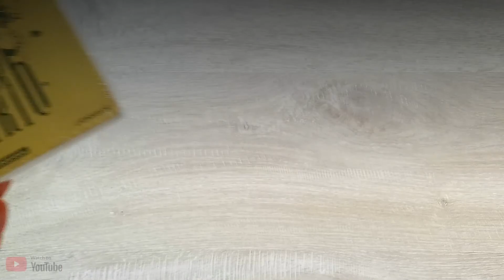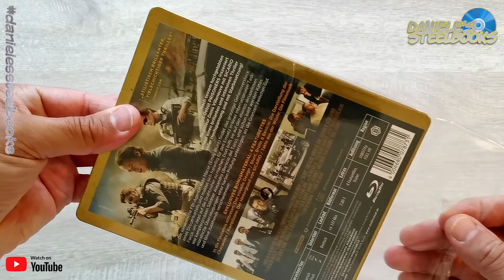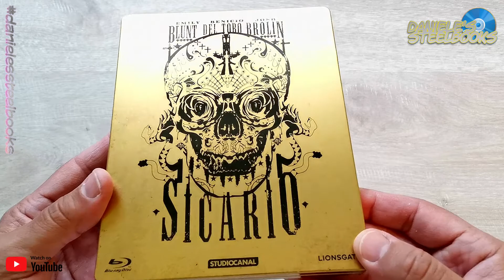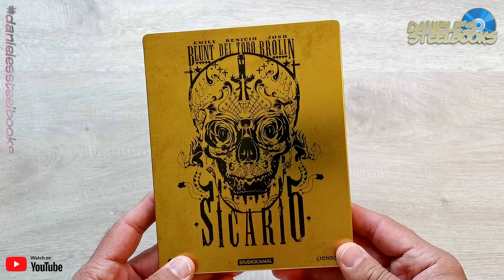SICARIO SPECIAL EDITION ®STEELBOOK ✪REVIEW ►UNBOXING ☛GERMAN #142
Willkommen auf meinen Kanal
®STEELBOOK / ✪REVIEW / ►UNBOXING / ☛GERMAN
Sicario (2015) (Limited Edition Steelbook)
Original Filmtitel: Sicario (2015)
Daniele’s Steelbook Filmbeschreibung:
Überzeugt davon dem Morden der Drogenkartelle Einhalt gebieten zu können, schließt sich die idealistische FBI-Agentin Kate Macer (E. Blunt) einer perfekt ausgebildeten Sondereinsatztruppe an, die den Auftrag hat den mysteriösen Kartellboss in Mexiko ausfindig zu machen und kaltzustellen. Doch bereits der erste Übertritt auf mexikanischen Boden endet in einem Blubad und Macer überlebt lediglich durch das Eingreifen des zwielichtigen Söldners Alejandro (B. Del Toro). Dieser ist nicht nur Teil der Spezialeinheit, sondern liefert den Behörden zudem noch wichtige Hinweise über die Distributionswege der Kartelle und liefert kleine und große Fische der Drogenszene ans Messer. Allerdings wird Macer schnell klar, dass auch Alejandro nicht zu trauen ist, denn im Grenzgebiet zwischen Amerika und Mexiko, verwischen die Grenzen zwischen richtig und falsch zusehends…
Vertrieb:
Studiocanal
Schauspieler:
Benicio Del Toro, Daniel Kaluuya, David Garver, Dylan Kenin, Edgar Arreola, Emily Blunt, Jeffrey Donovan, Jon Bernthal, Josh Brolin, Kim Larrichio, Lora Martinez-Cunningham, Maximiliano Hernandez, Raoul Trujillo, Victor Garber
Regisseur:
Denis Villeneuve
Produktion:
USA / 2015
Kategorie:
Action, Drama, Krimis
Verpackung:
HD Steelbook
Altersfreigabe:
FSK: Freigegeben ab 16 Jahren
Sprachen:
Deutsch Dolby Atmos 7.1
Englisch Dolby Atmos 7.1
Untertitel:
Deutsch
Region:
B
Disc Kapazität:
BD-50 GB
Bildformat(e):
1920x1080p (2.40:1) @23,976 Hz
Video-Codec:
MPEG-4/AVC
Spieldauer:
121 Minuten
Veröffentlichung:
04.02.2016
ⓘ Disc Informationen
Kinofassung (dt. & US Version identisch), Uncut, die hier vorliegende Filmfassung entspricht der ungekürzten US R-Rated Fassung, HD Sound (deutsch), HD Sound (englisch), Extras in HD (komplett)
✅ Hier der LINK zum Artikel, ist eine Weiterleitung  😉
ⓘ Trailer: Promotional use only.
Schnittprogramm: MOVAVI
Betriebssystem: WIN10
Gerät: ASPIRE 5
Processor Speed: Pentium Gold
Ram: 8 GB
Zoll: 17"
Processor: Intel Pentium
Grafikprogramm: AFFINITY DESIGNER
Graphics Card: Intrel HD Graphics
Kamera: Canon D1100
Aufnahme: Samsung S5 & Huawei P20 Lite & NOVA 5T
Camcorder: Sony HDR-PJ410
Stativ: ERNO Imaging P-55
▬ UNTERSTÜTZE MEIN KANAL ▬▬▬▬▬
Vielen Lieben danke und bleibt Gesund 😉